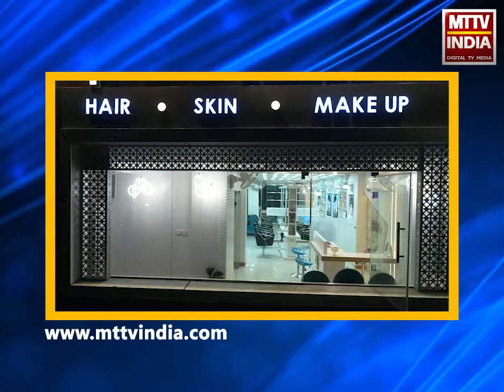Kishangarh NEWS | छात्रसंघ अध्यक्ष बलराम छणग ने कॉलेज के प्रवेश द्वार के तोड़े ताले | MTTV INDIA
राजकीय महाविद्यालय छात्रसंघ अध्यक्ष बलराम छणग ने कॉलेज के मुख्य प्रवेश द्वार के तोड़े ताले
प्रवेश द्वार बंद होने से छात्र छात्राओं को हो रही थी परेशानी
बार-बार ज्ञापन देने के बावजूद प्रशासन नही दे रहा था कोई ध्यान
पत्थरो और लोहे के सरियों से तोड़े ताले
कॉलेज के सुरक्षा गार्ड की मौजूदगी में हुआ पूरा मामला
कॉलेज प्रशासन ने मामले में अनभिज्ञता की जाहिर